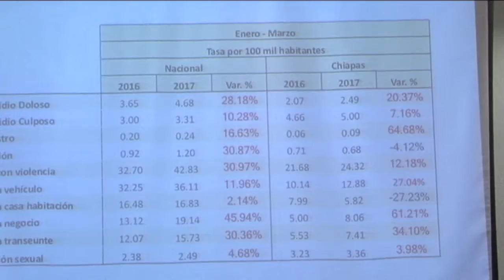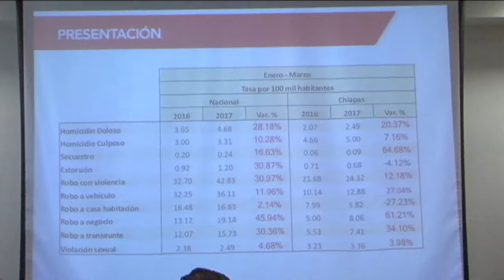Proponen a Chiapas como estado piloto para investigación de personas desaparecidas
El Observatorio Ciudadano de Chiapas presentó su reporte de incidencia de delitos de alto impacto en Chiapas correspondiente al primer trimestre, enero-marzo del 2017, con la presencia de Francisco Rivas, director general del Observatorio Nacional Ciudadano y representantes de la Sociedad Civil.
Este organismo realiza un seguimiento puntual a los datos oficiales del Secretariado Ejecutivo del Sistema Nacional de Seguridad Pública con el objetivo de facilitar a las instituciones y los ciudadanos la toma de decisiones más informada y pertinente.